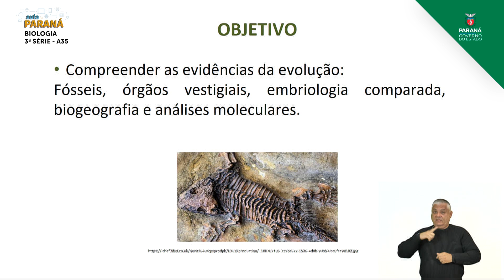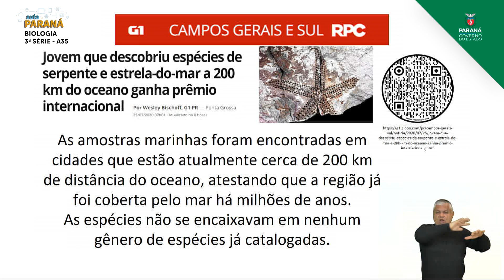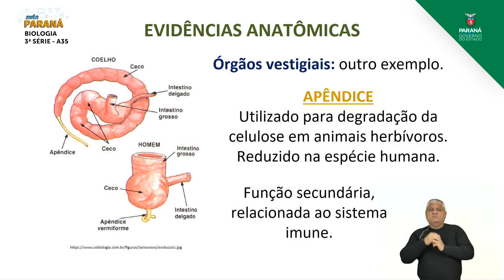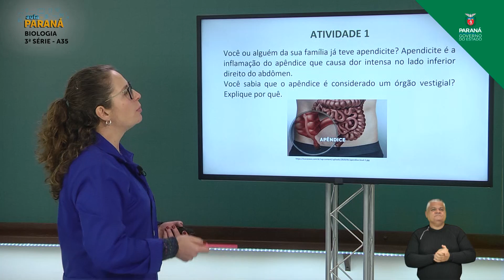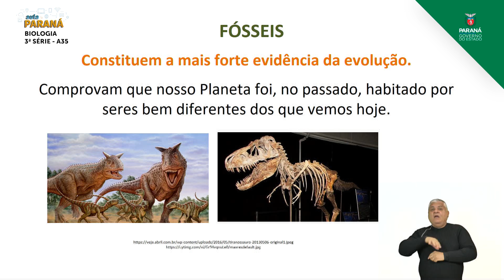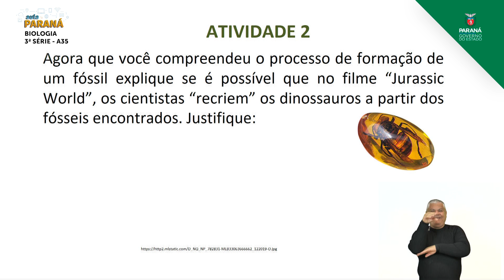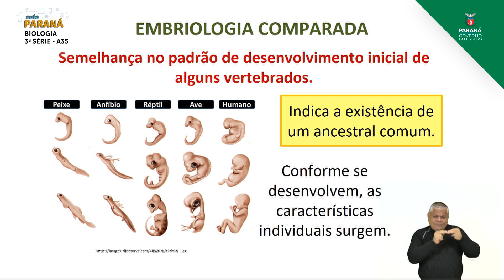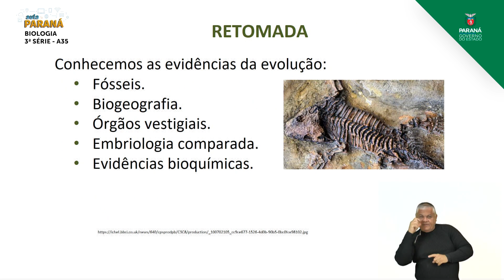2021 | 3ª Série | Biologia | Aula 35 - Evidências Evolutivas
Professora Shenia Pedro Bom